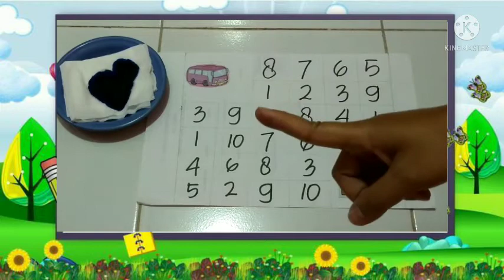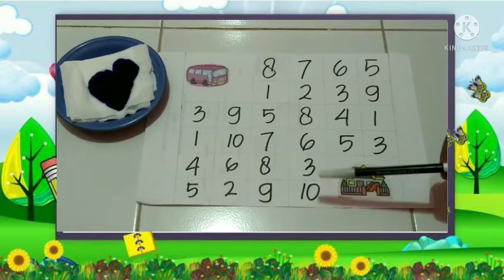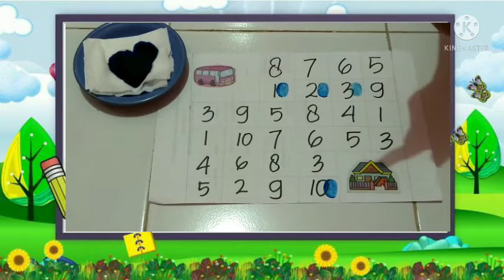BelajarbersamaSUKMA|SENTRA SAINS DAN BAHAN ALAM KLS A